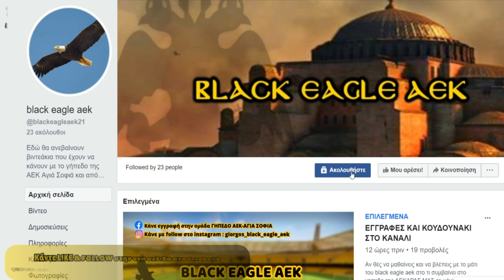ΑΝΑΔΡΟΜΗ στο γήπεδο της ΑΕΚ 29 και 30 03 2018...ΦΟΥΛ ΖΟΥΜ στα πρώτα μπετά στα παλιά κ νέα επίσημα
Πάμε να θυμηθούμε πως χτίζεται η ΑΓΙΑ ΣΟΦΙΑ μας και συγκεκριμένα το ΜΑΡΤΙΟ ΤΟΥ 2018 με τα πρώτα σίδερα κ τα πρώτα μπετά με ΦΟΥΛ ΖΟΥΜ!!!

Facebook Group : ΓΗΠΕΔΟ ΑΕΚ-ΑΓΙΑ ΣΟΦΙΑ με παραπάνω από 5 χιλιάδες αετούς